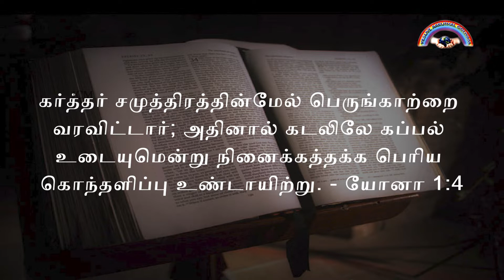🔵இன்றைய தேவனுடைய வார்த்தை Evg. A. John son, YESUVAE AARUTHAL ULIYAM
Evg. A JOHNSON
YESUVAE AARUTHAL ULIYAM
Pls pray for our ministry..
We are delivering the gospel of god through
Magilchi peruvela
Prayer camp
blessing kovai fasting prayer
# Magazine ministry

To support our ministry :
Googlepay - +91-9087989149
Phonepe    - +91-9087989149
Bank Account Details
A.Johnson
A/c No:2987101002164 Canara Bank Ganapathy Branch Coimbatore
IFSC CodeNo:CNRB 0002987
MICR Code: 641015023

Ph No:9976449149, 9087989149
Fb Id: Evg A Johnson